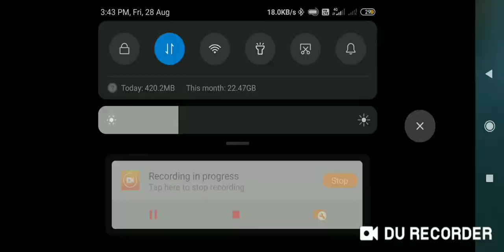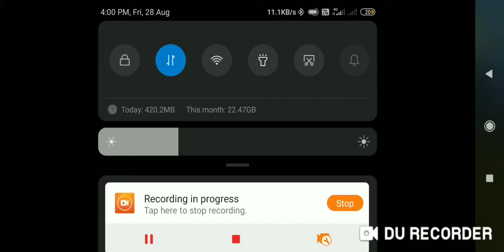PUBG Mobile Lite - Squad Win with Noob & Friends!! ft. DevrayaPotdar, TanishqGowande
We were joined with our noob friend who did absolutely nothing the entire game😂 but we still got the dub! If you liked the video please like and share, if you have anything to say about the video please post it in the comments section and if you're enjoying the content you're watching on this channel please share and subscribe!